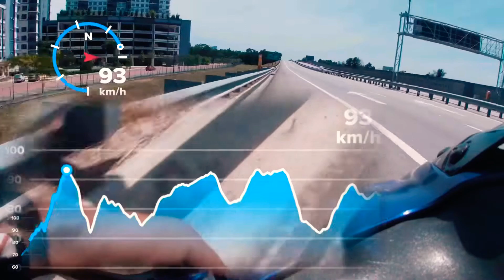125ZR 2021 meter gps gopro speedchart review topspeed highway motorcycle yamaha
✅🚘BRAND NEW ALL CAR MODEL🚘✅

🚚🇲🇾PENGHANTARAN SELURUH MALAYSIA SEHINGGA DEPAN RUMAH ANDA 😌

💯READY STOCK
💯FAST APPROVAL
💯GUARANTY SAVE
💯BUMIPUTERA

☑️ Free Premium Honda umbrella
☑️ Free leather cover key chain
☑️ Free Car Perfume
☑️ Free Goodies Bag
☑️ Free Honda Pen
☑️ Free Car Towel
☑️ Free Petrol
☑️ Free Car Mat
☑️ Free Trunk tray
☑️ Free Door Visor
☑️ Free Solar Tinted
☑️ Free Honda Insurance Package
☑️ Free Coating Voucher

Pilih link di bawah

Atau yang ini

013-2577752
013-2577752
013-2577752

❇️PROMOTION CODE: ADAMROSLAN
❇️ PROMOTION CODE: ADAMROSLAN

Character/Video Creator
Review - Tool - Good Vibe - Racing - Apparel

Online Garage:
SNAPBACK-BASEBALL-TRUCKER